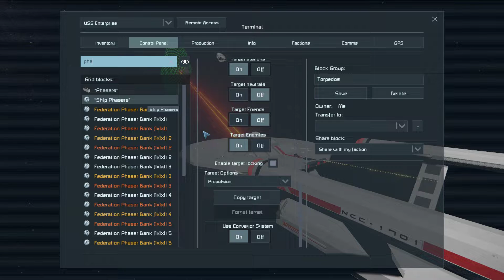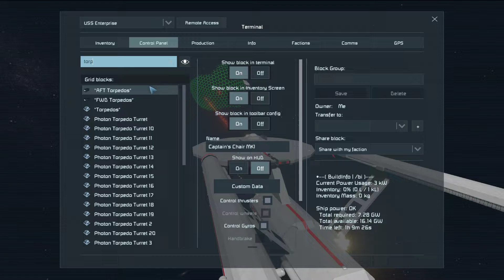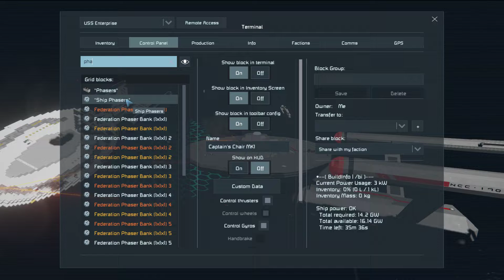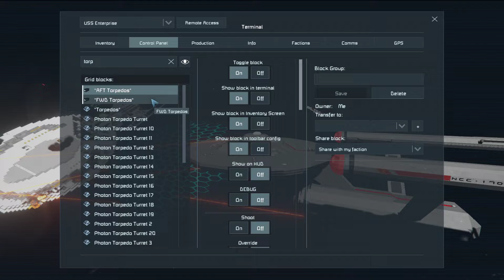Space Engineers TOS Enterprise VS Enterprise E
Is bigger always better? Is newer always superior?

Everything has a use case to make or break such arguments, and while I in no way am making any cases with this match... I do personally believe that with the original crew - this would in fact be possible. It may have required a lot of planning, modifications by Scotty, weapon overloads etc but it's Star Trek.

We're always one Corbomite maneuver away from an upset. Then the timeline usually repeats for some reason. Does this match break, ignore, or reinforce canon in your mind? That must be the question... These ships are of course just representations, but they are as accurate as the game and my skill level allows for at the moment. Suggesting the possibility = if only the possibility.

My money is on Kirk.